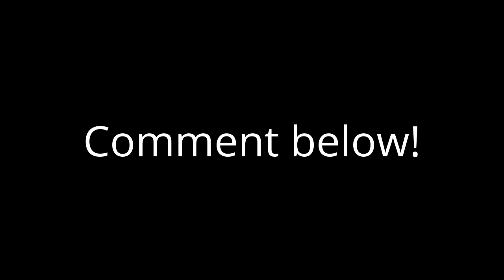Which do you think is better? #2.